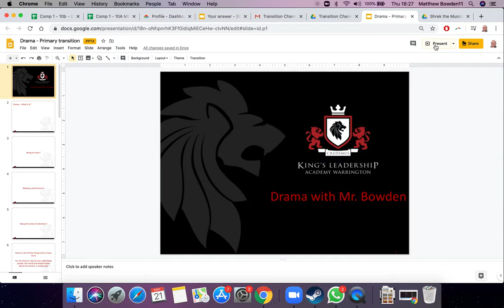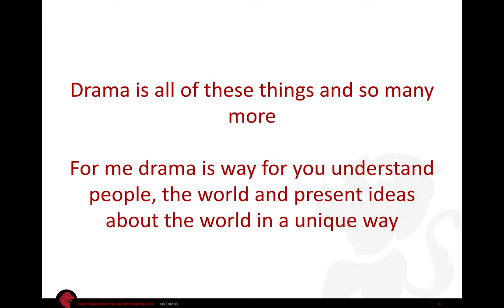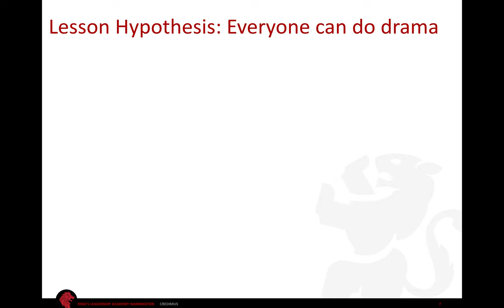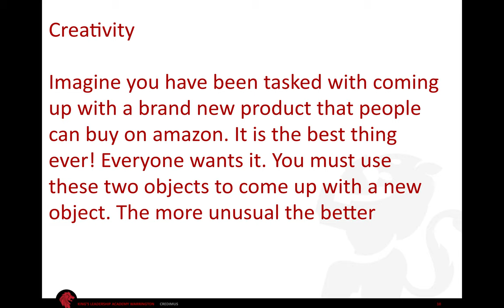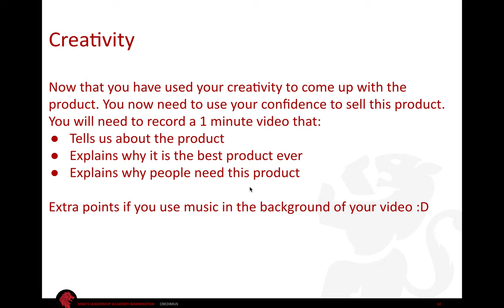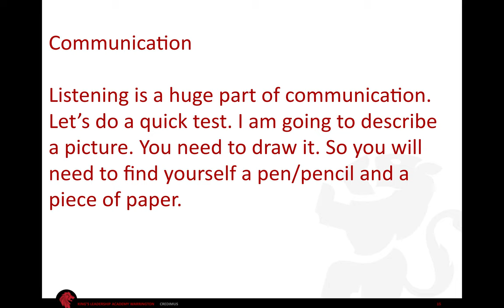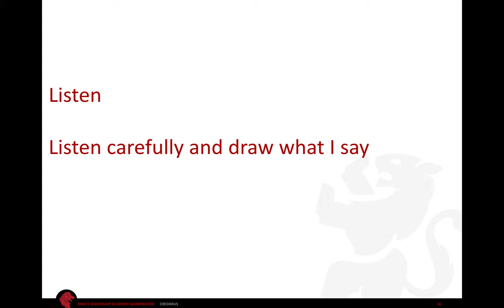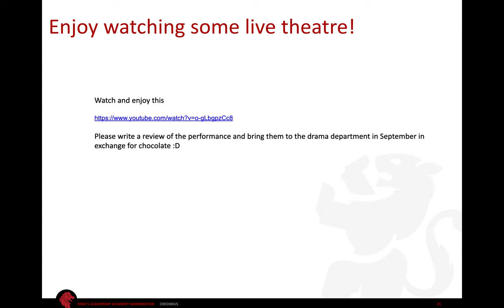KLAW Transition: Drama Session 4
This Thursday we have an introduction to Drama by Mr. Bowden, as well as the best takeaway task so far - bring your imagination!